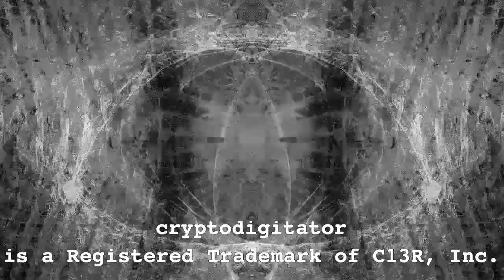"Roaring Soon" by StrangeSofa (Official Music Video) 0832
lion cub  ..  first sip  ..  ignition